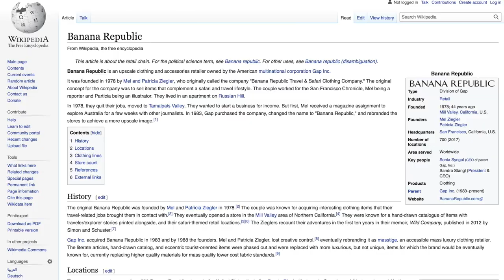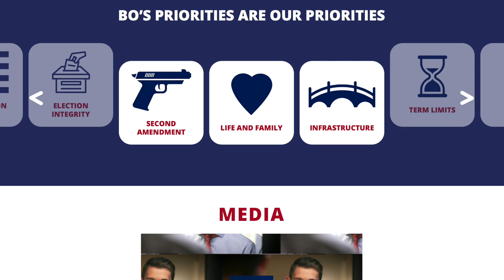CRINGE: Republican Candidate Thinks ‘Banana Republic’ Refers to Clothing Store